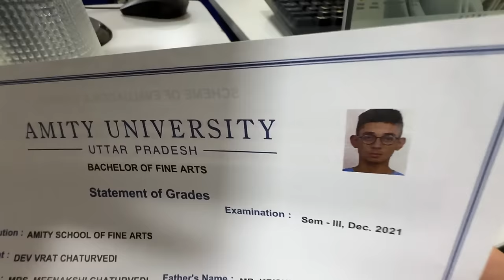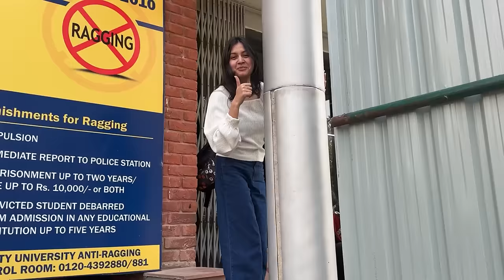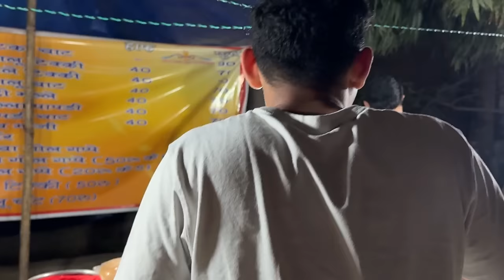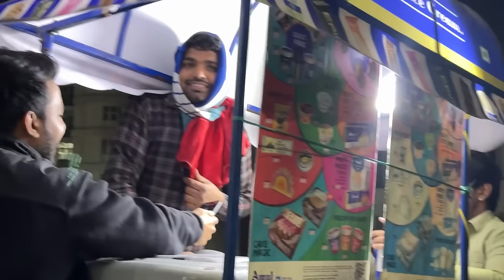Birthday me surprise mile😍 | 22nd birthday vlog | Kanika Devrani